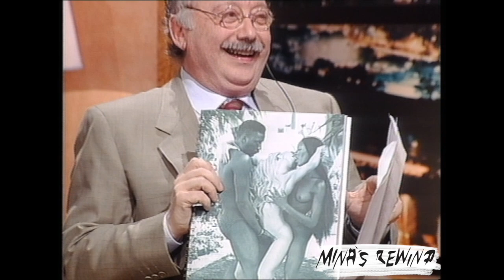Gianni Minà intervista Naomi Campbell per "Storie", ospite Gianni Nunnari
L'intervista a Naomi Campbell per "Storie" fatta nel 1996, è ancora attuale per le tematiche che si sono affrontate con una delle donne più iconiche di quella epoca e forse anche di questa. Stupisce la sua maturità nonostante avesse solo 25 anni. In quell'incontro si scardinarono molti pregiudizi su di lei e sul mondo della moda. Ringrazio ancora la generosità di Gianni Nunnari che mi offrì l'occasione per questa interessante e inedita intervista.

Per chi volesse continuare a sostenere Minà’s Rewind, volto alla digitalizzazione di tutto l’archivio audiovisivo storico inedito:

Vietata la riproduzione per scopi commerciali